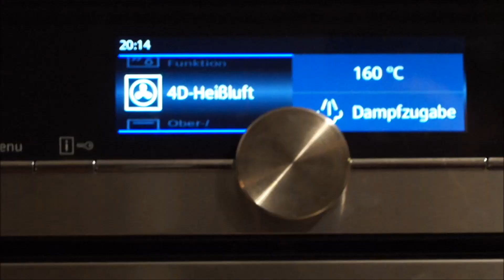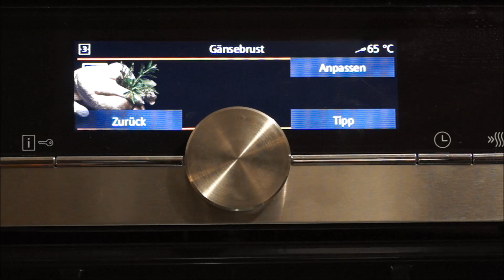Entenbrust mit Bratenthermometer im Siemens Dampfbackofen IQ700 zubereiten Backofen knusprig braten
Entenbrust mit Bratenthermometer im Siemens Dampfbackofen IQ700 (►►Link◄◄ ) zubereiten Backofen knusprig braten
In diesem Video zeige ich Euch wie Ihr eine Entenbrust mit einem Bratenthermometer richtig zubereitete

►►Links◄◄
Produkte aus dem Video:
* Siemens Dampfbackofen
Weitere und ähnliche empfehlenswerte Produkte
* Siemens Dampfbackofen HN678G4S6
* Bosch Dampfbackofen HSG636XS6
* Siemens Dampfbackofen HS636GDS2
* Bosch Kompakt Dampfbackofen CSG656RB7